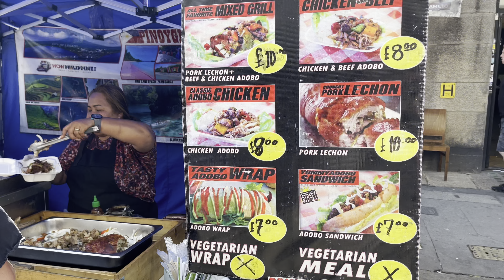🇬🇧London walkers - The street food market at Leather Lane, London 🤓런던 스트리트푸드🤓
🇬🇧walkers
Leather Lane! Street food market at lunchtime in London🤓
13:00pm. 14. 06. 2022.